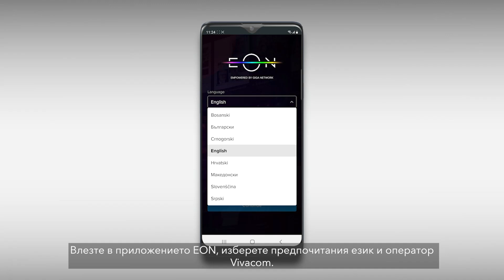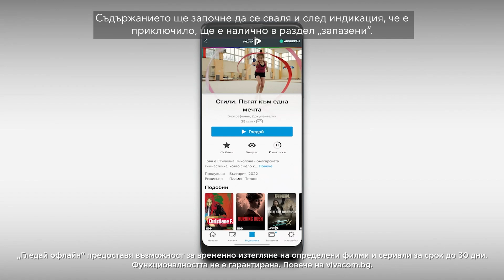Гледай офлайн в EON Видеотека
Добре дошли в EON, нова ера в телевизията. Разберете как да гледате офлайн съдържание в EON Видеотека на Вашия смартфон или таблет и се насладете на любимото си съдържание навсякъде и по всяко време.